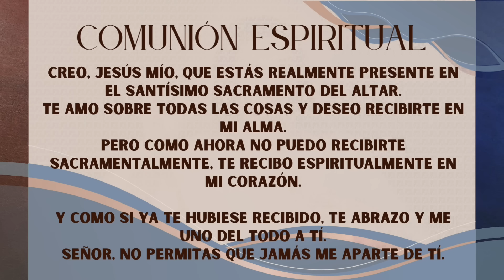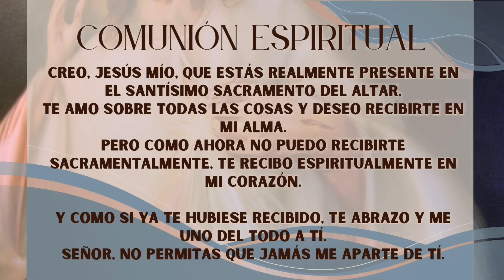Padre Chucho - La Santa Misa (Viernes 23 de Agosto)